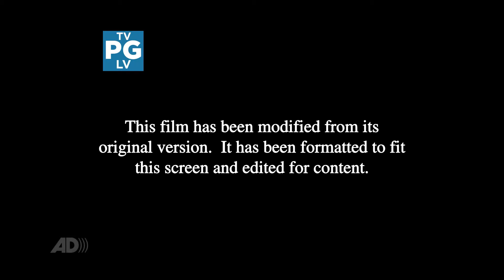Fox telecast emulation goes to the 2015 Holiday Season: Week 2 (1080p HD) (60fps)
With "The Second Week of Fox-mas: Home Video Edition", the concept of "The _____ Week of Fox-mas: Home Video Edition" was no joke for the April Fools in the night.
Steven Quartz Universe was definitely right when he said "maybe we should do this again sometime" last week.

NOTE: Due to difficulties in conceiving how the opening on-screen bug for Fox should be handled, the 2013 Universal logo was snipped during production. It's a tad easier with FX after all.